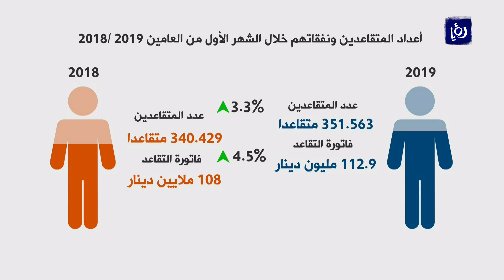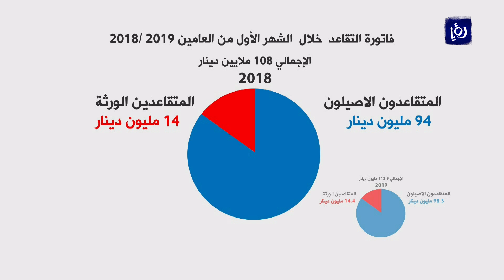ارتفاع فاتورة التقاعد في الأردن 4.5% في اول شهر من العام الحالي - (7-4-2019)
ارتفعت فاتورةُ التقاعدِ الحكومي خلال الشهر الاول من العام الحالي بنسبة 4.5% لتبلغ مئهٌ واثنا عشرَ مليوناً وتسعُ مئهِ الفِ  دينار مقارنة مع ذات الشهر من العام الماضي